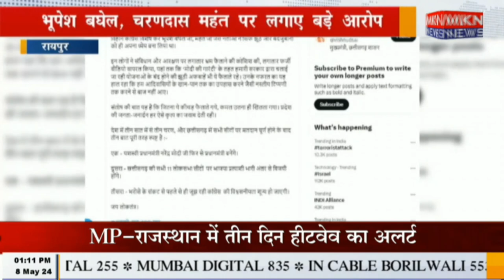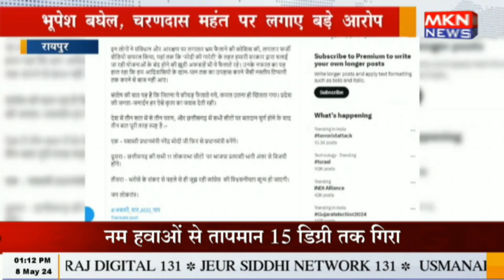रायपुर - सीएम साय ने विपक्ष पर साधा निशाना